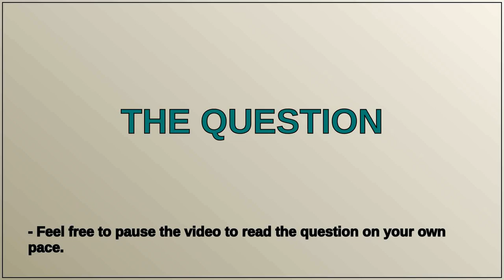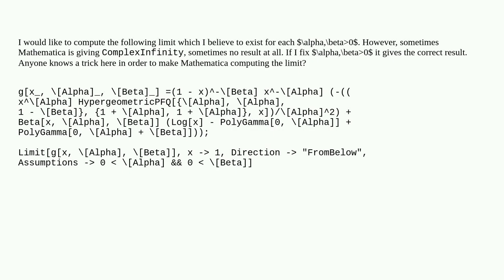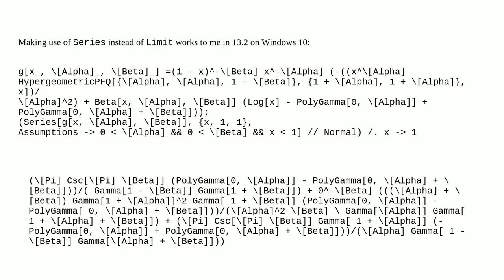Computing a tedious analytical limit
A special thanks goes out to the community

  calculus-and-analysis